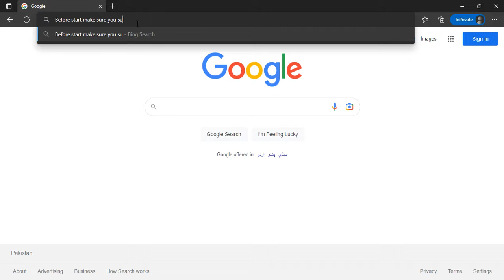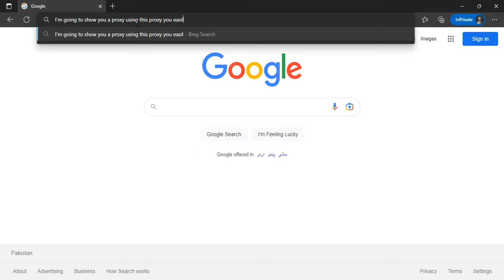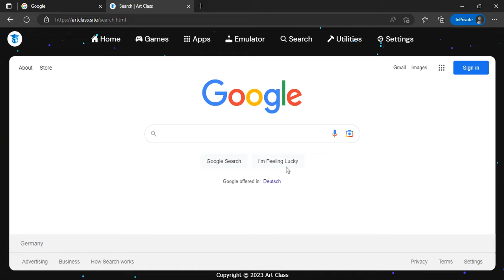BEST New Proxy For School Chromebook 2023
New Best Proxy for School Chromebook 2023" is a comprehensive list of the top New proxy servers that can be used to bypass web filters and access blocked websites on school Chromebooks in the year 2023.

LINKS:
watch video carefully for links

These proxies have been carefully selected based on their ability to provide fast and reliable connections, as well as their compatibility with Chromebooks and the latest web technologies. They are also known for their high level of security and privacy, ensuring that users can browse the web safely and anonymously.

Whether you are a student who needs to access educational resources that are blocked by school filters, or a teacher who wants to bypass content restrictions to enhance classroom instruction, this list has you covered. With the 50 Best Proxy for School Chromebook 2023, you can access the websites you need without any hassle or risk.